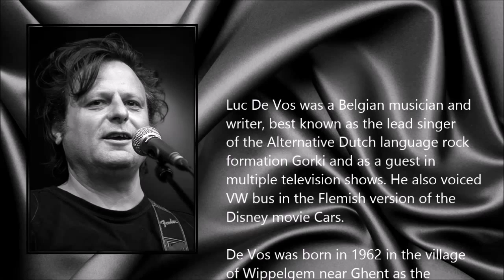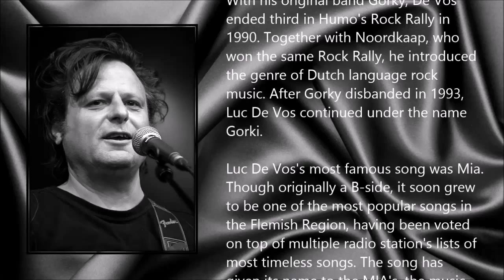Luc De Vos ● A Simple Tribute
Luc De Vos (12 July 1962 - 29 November 2014)